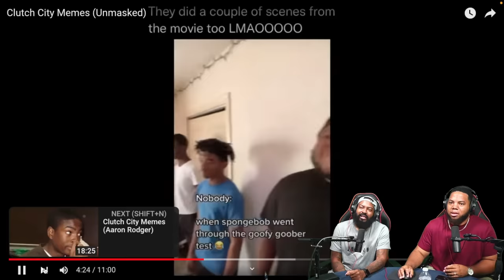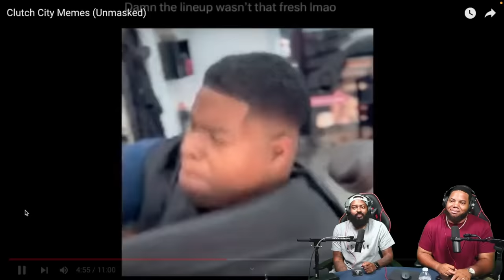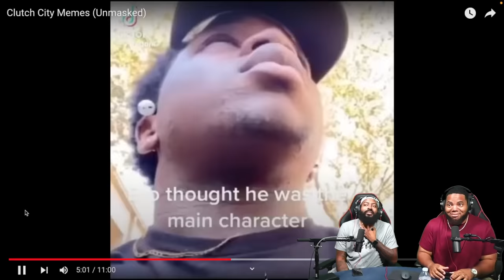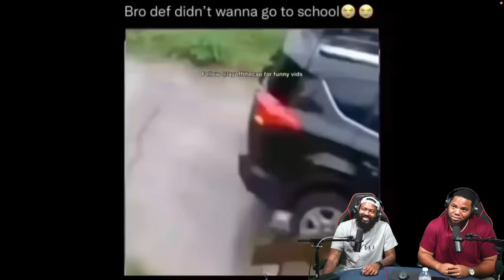INTHECLUTCH TRY NOT TO LAUGH TO CLUTCH CITY MEMES UNMASKED (YOUTUBE FRIENDLY VERSION)